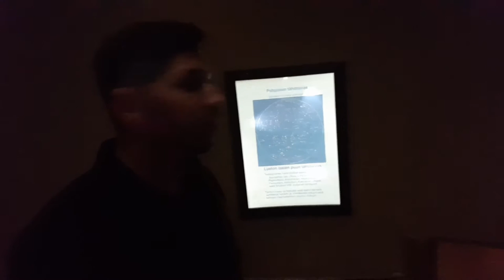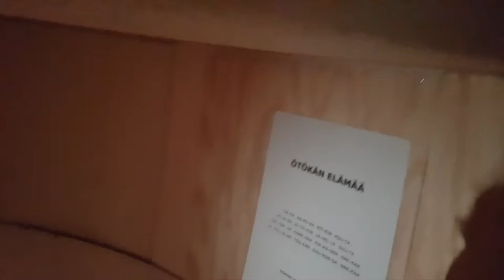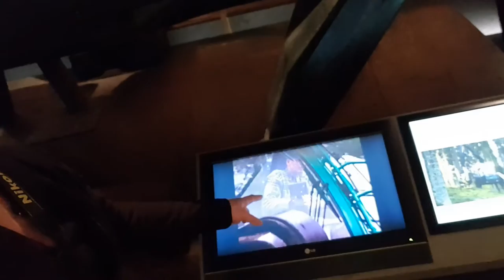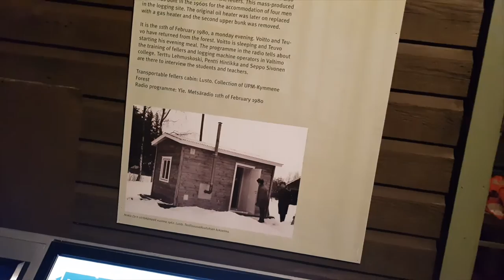Lusto. Лусто, музей леса, или чем занять себя в Финляндии.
Куда пойти в Финляндии кроме Prisma,  Disas и Lidl?
Если проезжаете чуть дальше этих трех гипермаркетов, то с легкостью сможете заехать в музей леса Лусто!
Музей находится по пути в Савонлинну на трассе №14.
Раз в несколько лет меняется экспозиция в "темной комнате", в вестибюле музея выставка меняется по несколько раз в год!
Дети в восторге от музея! Дерево, берлога медведя и настоящий манипулятор для укладки бревен!

Да и взрослым есть на что посмотреть!

Рекомендую
4 из 5 общего рейтинга и
5 из 5 по Финляндии.